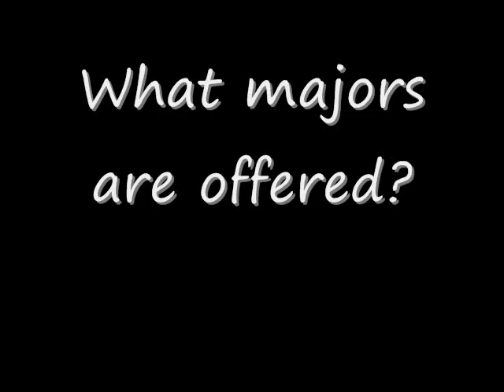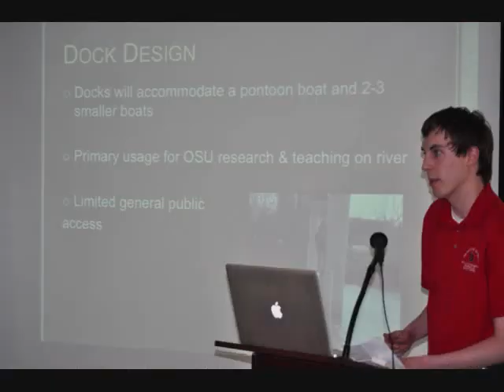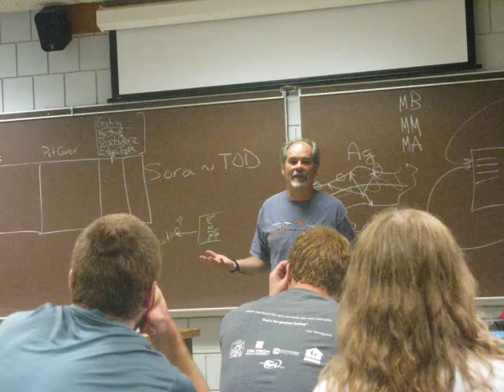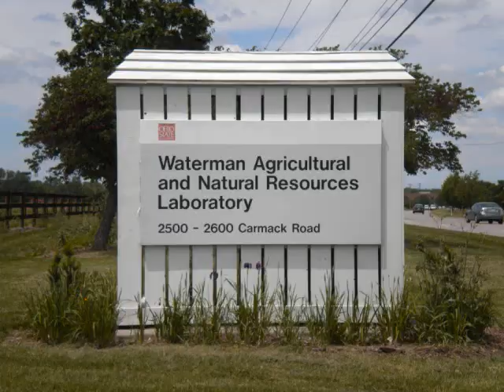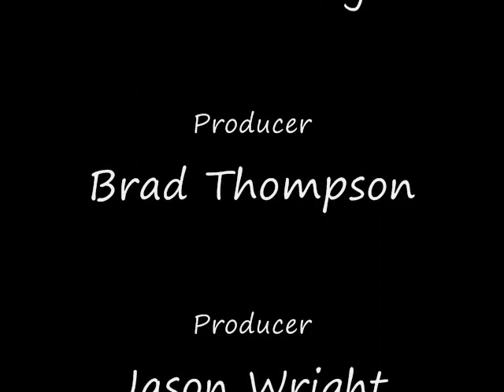SENR on Video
The School of Envrionment and Natural Resources-This is the final draft for the ENR 567 video project Sp '10.